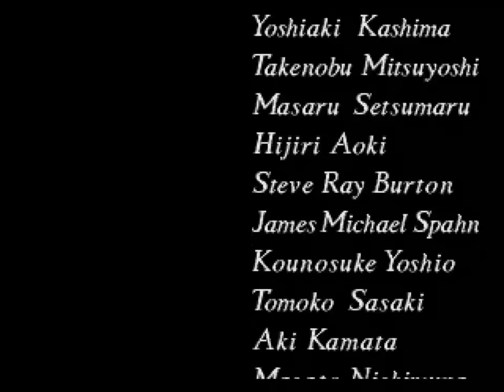Sonic CD (Argentinean Edition) - Good Future / All Emeralds (Longplay)